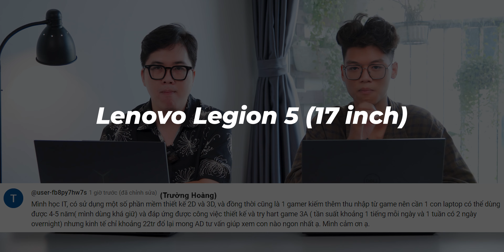Hỏi & Đáp 292: Asus TUF Gaming A15 (2023) vs Lenovo Legion 5 (2022) Xét về Mọi Mặt nên chọn...?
☎ Hotline Mua Hàng Qua Zalo : 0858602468
ĐỘI NGŨ:
Leader & Editor, Quản Trị Kênh: